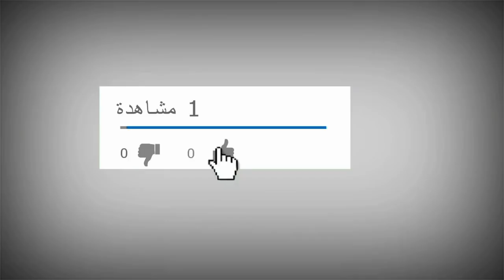الحاج الضوى وسعيد المربوط يوم فرحه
☎️ لطلبات الميديا او الاعلانات يرجي التواصل من خلال الايميل ده :
او الصفحة الرسمية على فيس بوك ↓↓